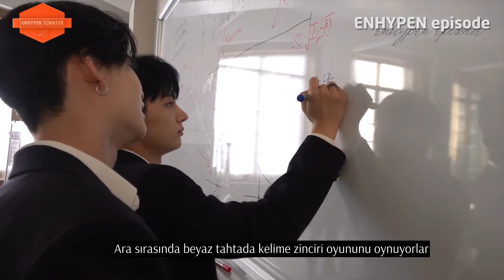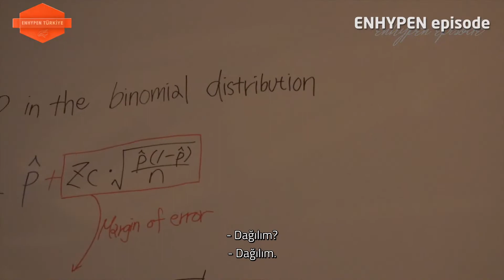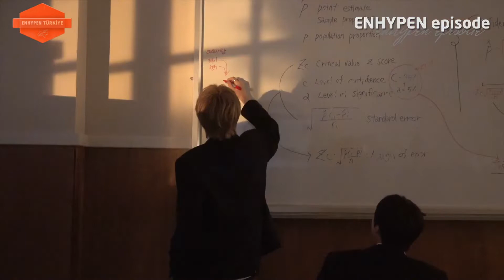[EPISODE] ENHYPEN (엔하이픈) ‘Future Perfect (Pass the MIC)’ MV Çekimleri [Türkçe Alt Yazılı]